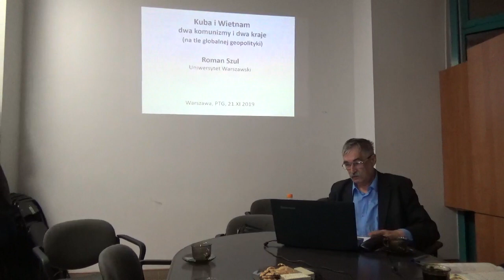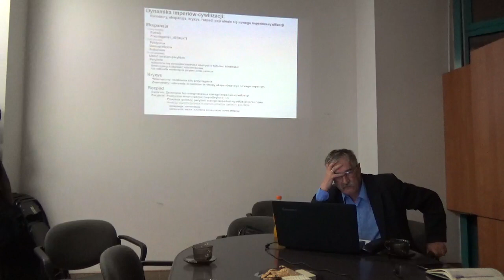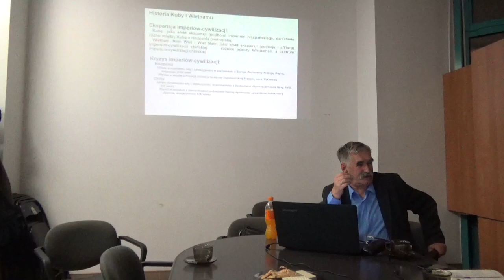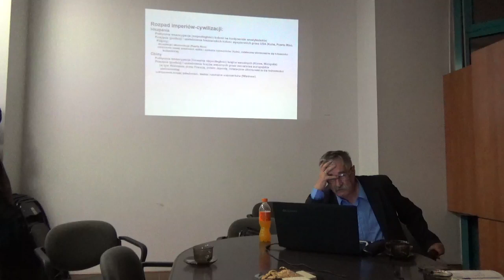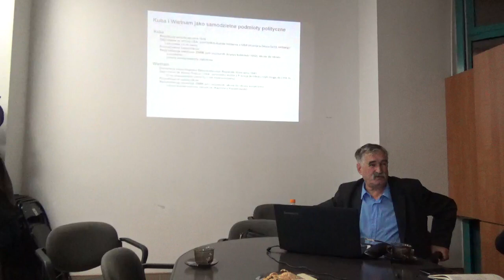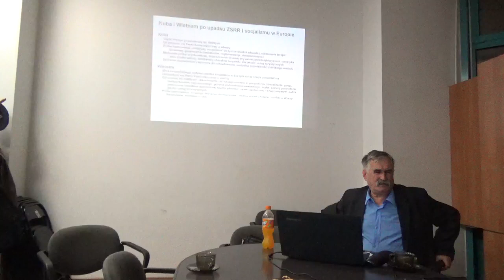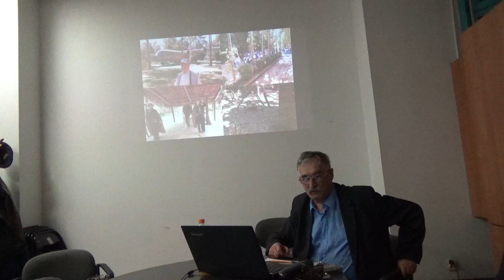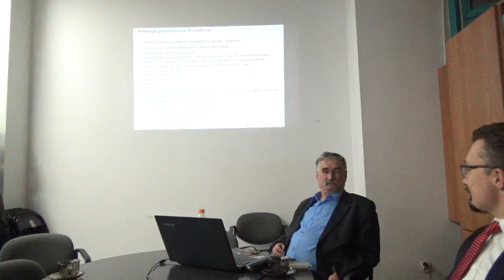Dynamika imperiów-cywilizacji: rdzenie i peryferia na przykładzie Kuby i Wietnamu: prof. Roman Szul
Zapraszamy do subskrypcji kanału, polubienia filmu oraz komentarzy.